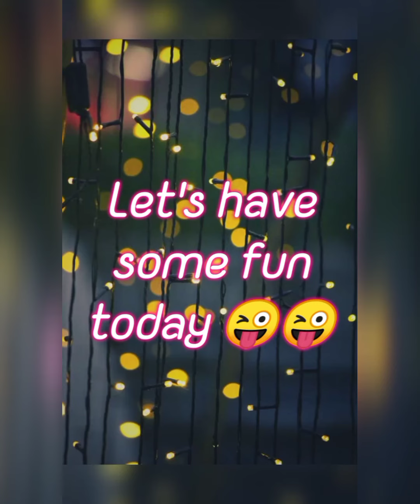General knowledge and Entertainment😜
HEY GUYS IN THIS VIDEO I HAVE TOLD YOU SOME INTERESTING FACTS , HOPE YOU LIKED ALL OF THEM AND ALSO SOME  OLD SMALL VIDEOS  OF  MY COUSINS  THINKING THAT YOU ENJOYED THAT TOO
MENTION IN THE COMMENTS WHEN I AM WRONG